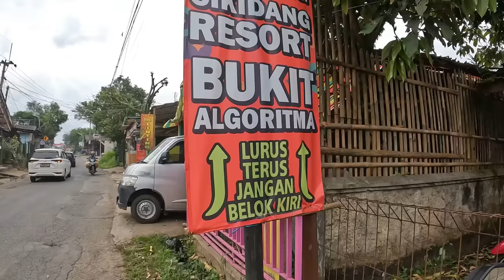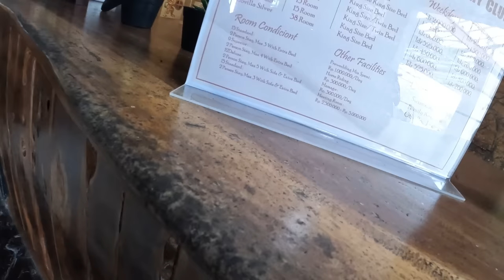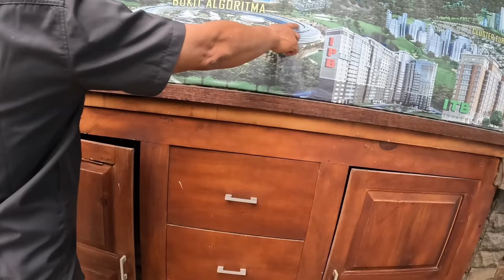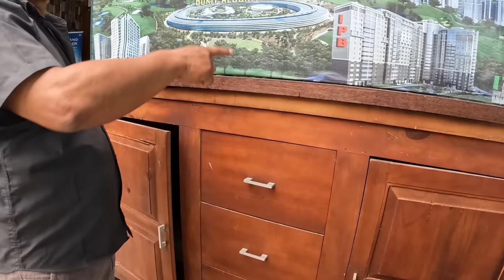PERJALANAN ke BUKIT JOKOWI ALGORITMA - Bukit 18 Triliun Cikidang Sukabumi KAKEK MISTERIUS SHAOLIN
JIKA IGIN TITIP DONASI KE PEDALAMAN bisa hub aku via IG ya atau wa ke admin 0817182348

Bukit algoritma adalah proyek yg dimulai 9 juni 2021 dimana akan dibuat pusat penelitian seperti silicon valley di amerika berlokasi di cikidang sukabumi seperti apa proyek dengan anggaran 18 Triliun ini ?